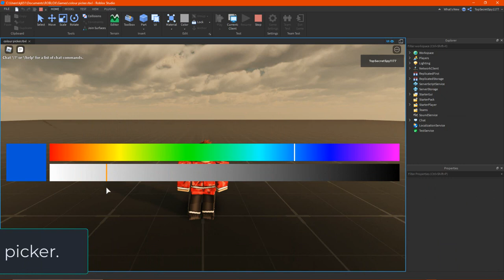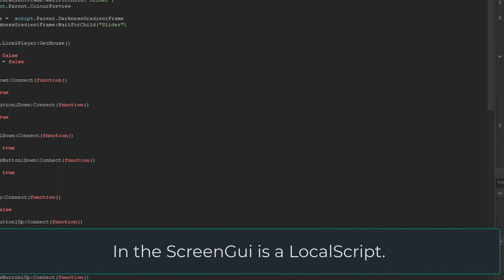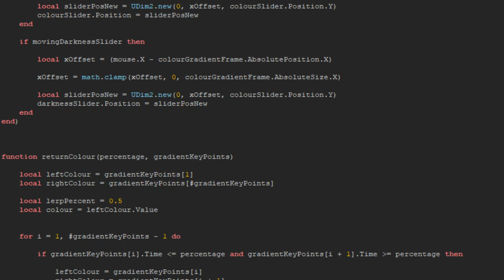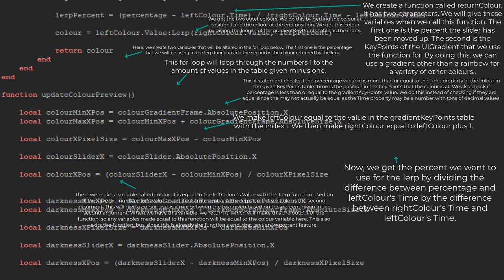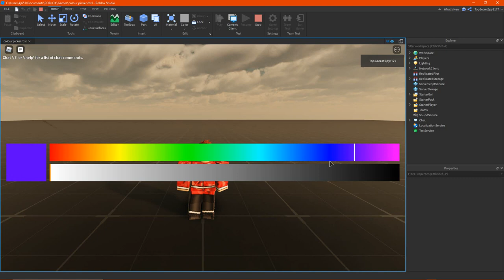How to Make a COLOUR PICKER | HowToRoblox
In this video, I show you how to make a COLOUR PICKER!